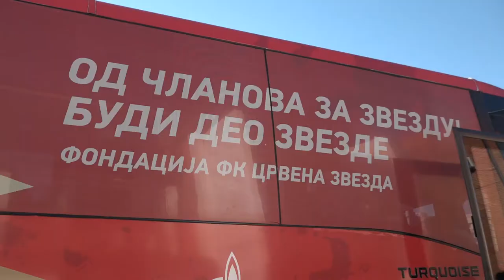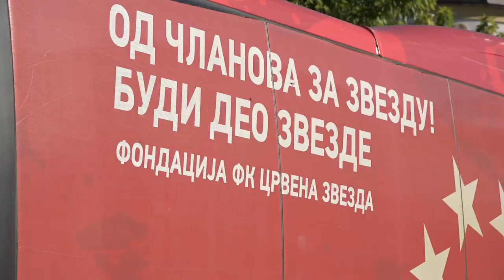ZVEZDIN KARAVAN I U PIROTU